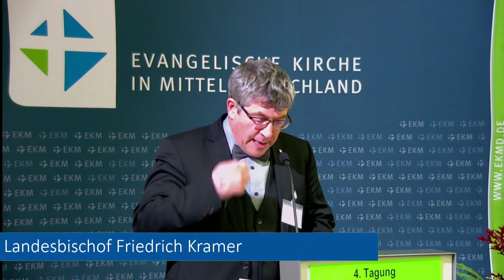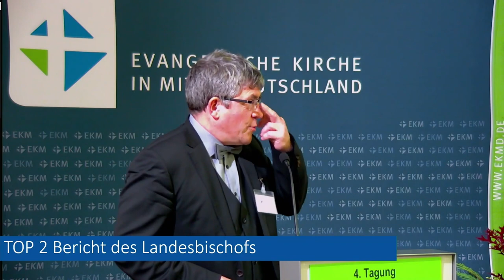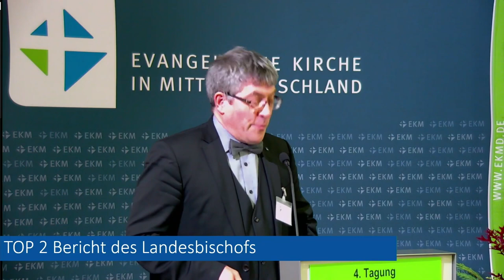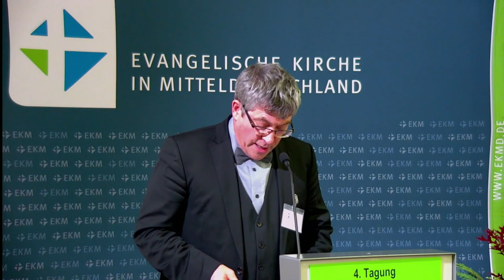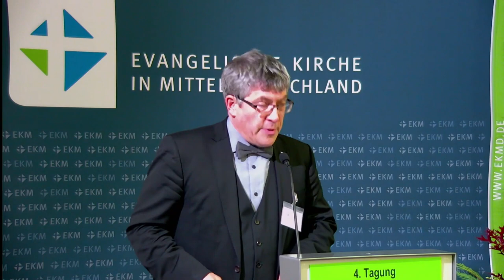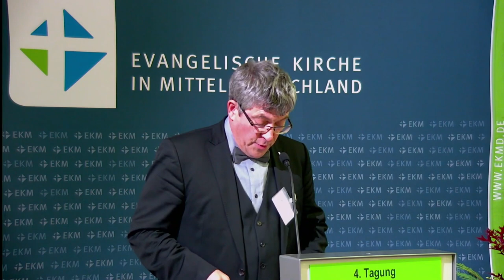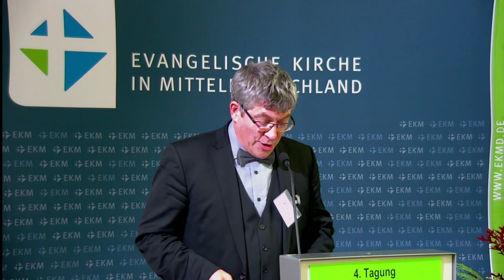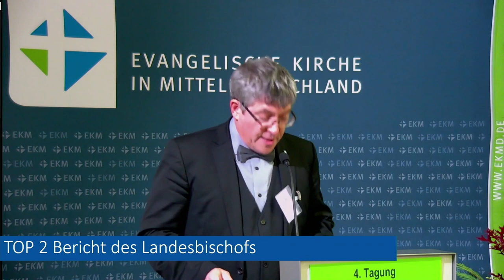Bericht des Landesbischofs Friedrich Kramer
bei der 4. Tagung der III. Landessynode der Evangelischen Kirche in Mitteldeutschland